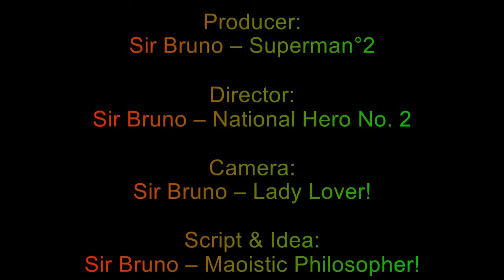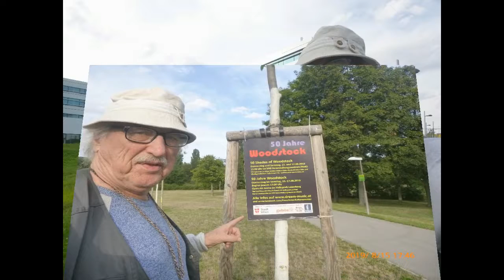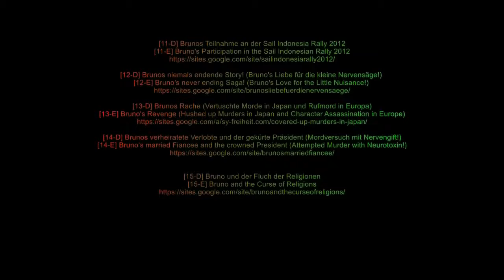2019 08 11 & 15 Sir Bruno's daily Stroll to TRADE Jazz & WOODSTOCK 00 05 24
Sunday's in Summer are reserved for Traditional Jazz (TRAD) in front of the City Hall, which Sir Bruno visits during his daily Stroll. His daily Stroll guided Sir Bruno also to a 50 year WOODSTOCK Memorial Concert in one of the Parks at the Outskirts of Vienna.